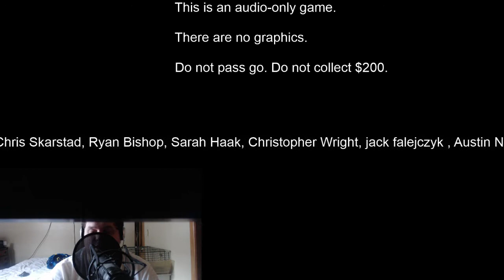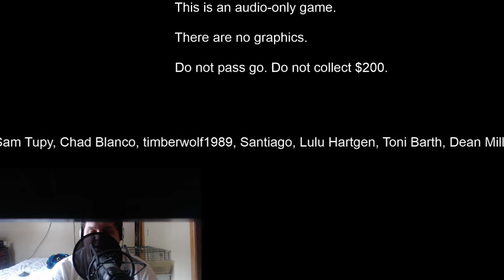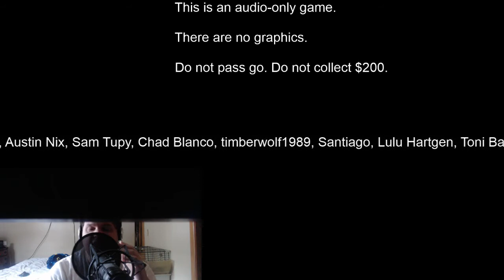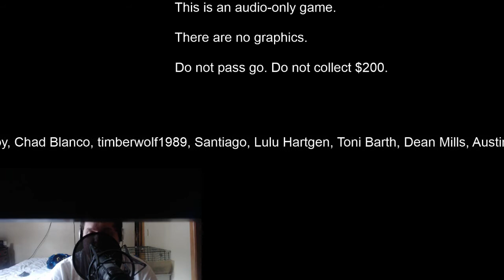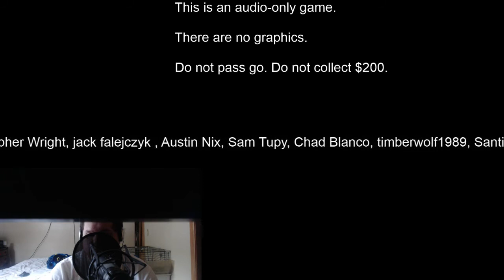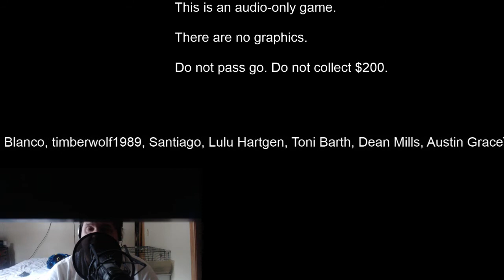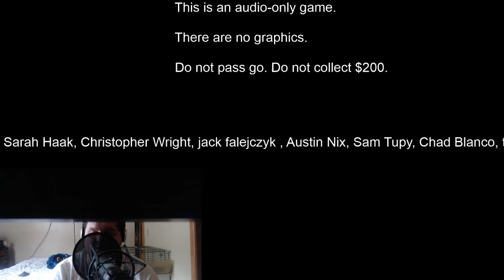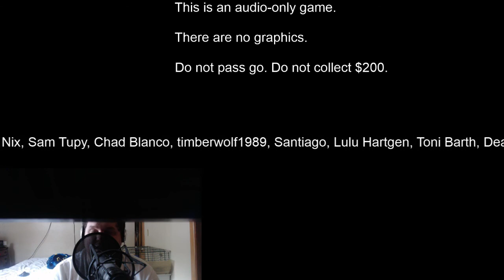Let's Play Manamon Part 59 Can't Stop Me Now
Liam the Blind Guy plays through this audio game which contains similarities to a popular creature collection game. Your screen isn't broken, there's no video.

Thanks to my amazing Patrons for making these videos happen.
Ray Zylinski, Jayson Smith, Chris Skarstad, Ryan Bishop, Sarah Haak, Christopher Wright, jack falejczyk , Austin Nix, Sam Tupy, Chad Blanco, timberwolf1989, Santiago, Lulu Hartgen, Toni Barth, Dean Mills, Austin Grace